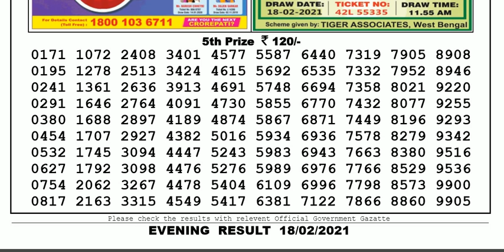Lottery Sambad Lottery Live 08.00pm 18.02.21 Nagaland State Lottery Result gdn